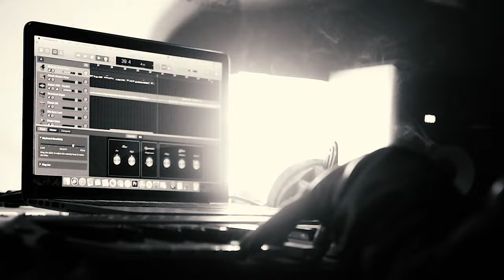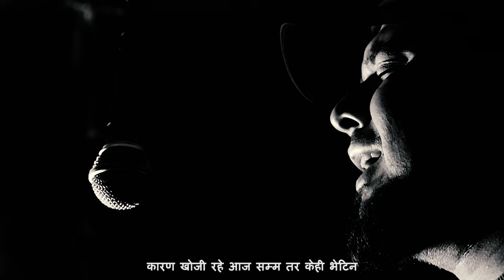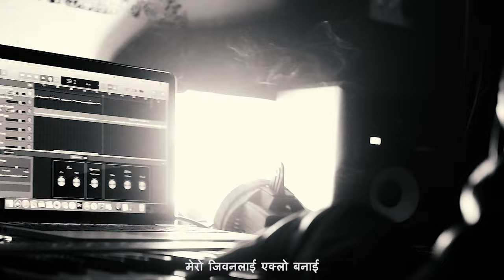Sugam Pokharel - 1MB || Ke Galti || Official Music Video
Vocal / Music : Sugam Pokharel
Lyrics : Hemant Ghimire
Arrange : Manoj Kumar KC
Audio : SAV
Album : Sutra
Video By Naivedh Nepal Team

A SUG1MB Project